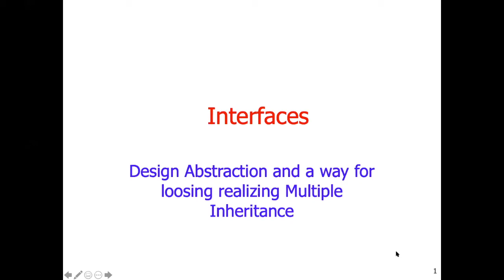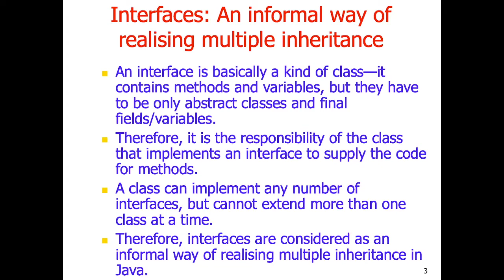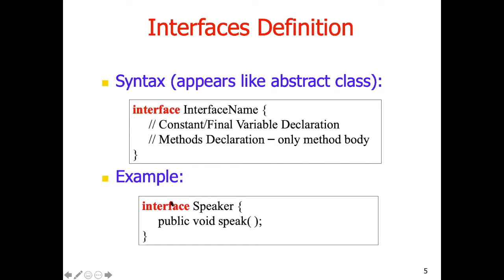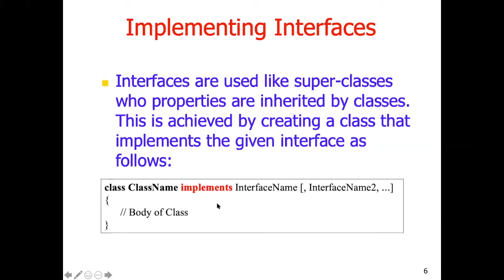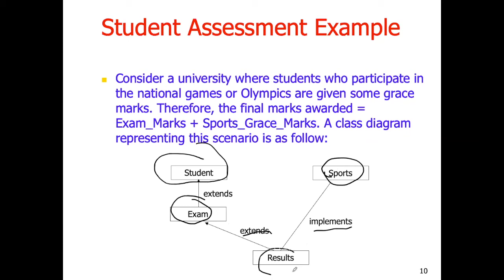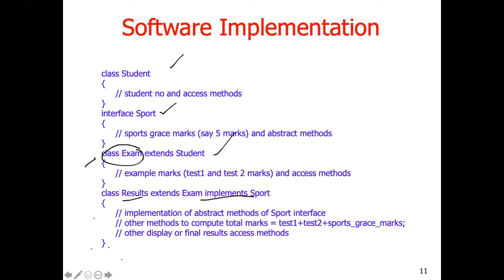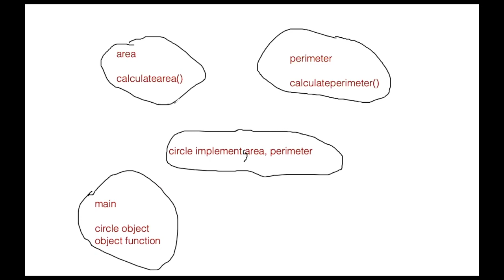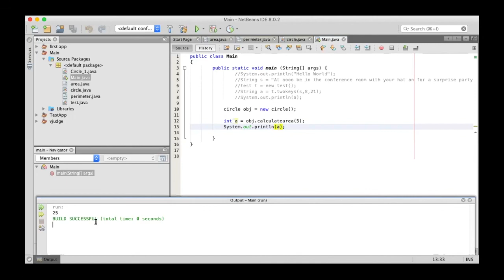Interface (Multiple Inheritance) - Java Class - Online Class for JnU (in Bangla)